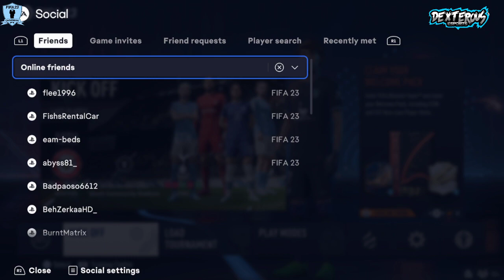DxT FIFA Chairman - Exhibition Match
FIFA Chairman 2023 - Exhibition Match

Sheffield Wed v Inter Milan